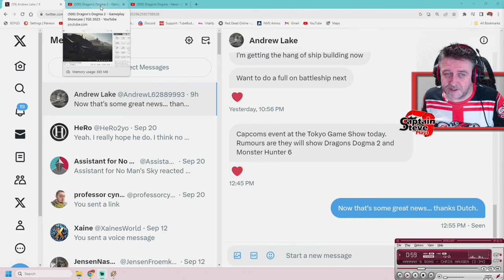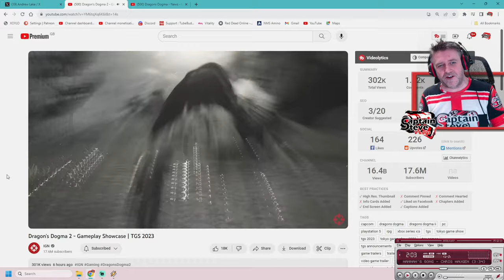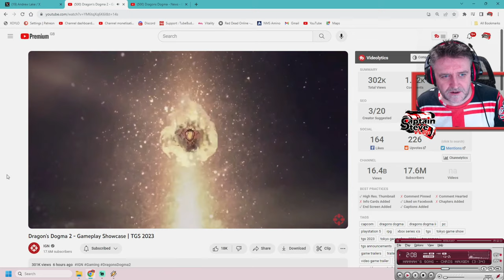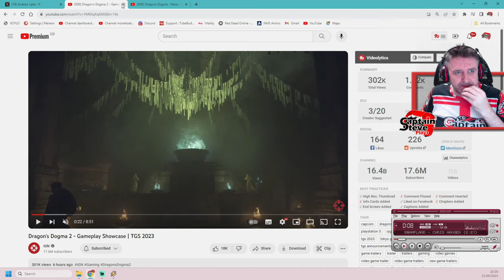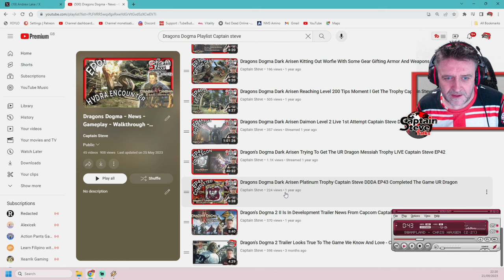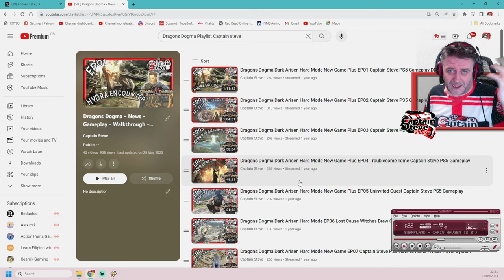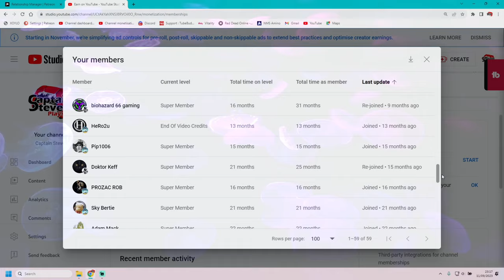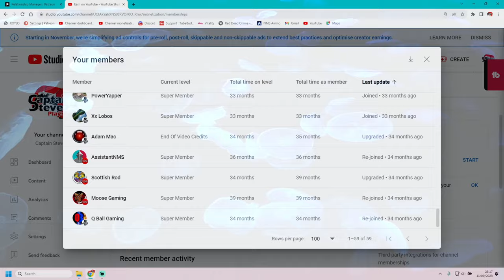Dragons Dogma 2 - Tokyo Game Show 2023 - Trailer Reaction - Captain Steve - TGS Capcom